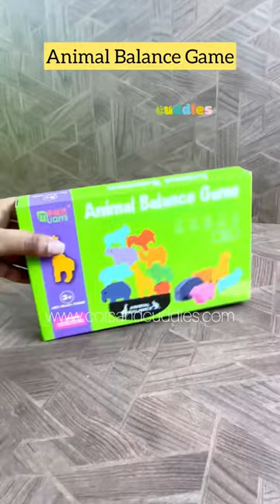Boost tour kiddos brain with our exclusive wooden toys